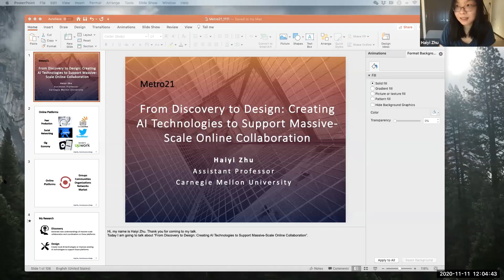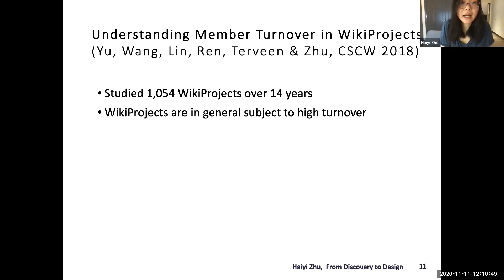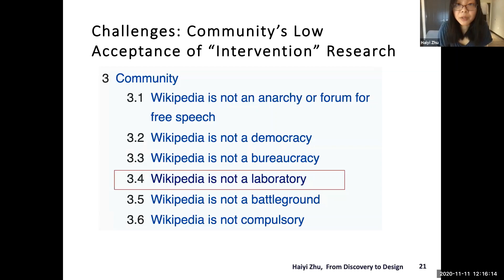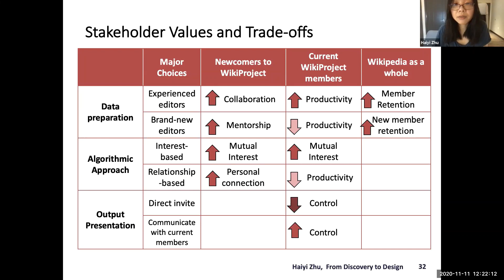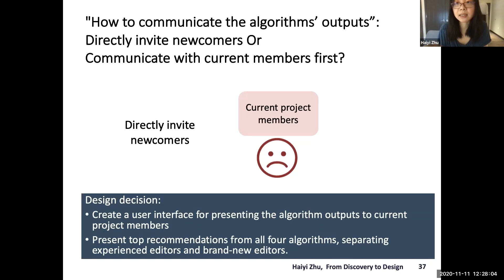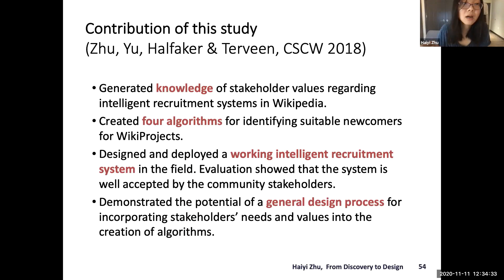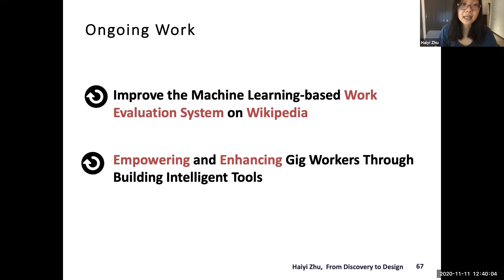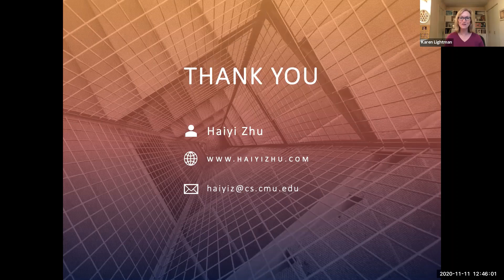Lunch and Learn Haiyi Zhu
The development of internet technologies creates virtual spaces where people all over the world can interact around a shared purpose. Internet-based platforms such as Wikipedia, Facebook, Airbnb, and Uber have transformed the way people connect, communicate, collaborate, work, and live. These platforms also enable collaboration and coordination at unprecedented scales. In her work, Dr. Zhu conducts two types of research activities: 1) “Discovery” – wherein she integrates different research methods, including machine learning, log data analysis, and controlled experiments, to produce a clear description and causal understanding of how activities are managed on large online platforms, and then 2) “Design” – in which she combines in-depth empirical understanding with design methods to create innovative AI technologies to support massive-scale collaboration and coordination on these platforms and to evaluate their effectiveness and impact in the real world. In this talk, Dr. Zhu will illustrate her approaches to research, discuss her transition from discovery to design, and discuss her ongoing work and future directions.